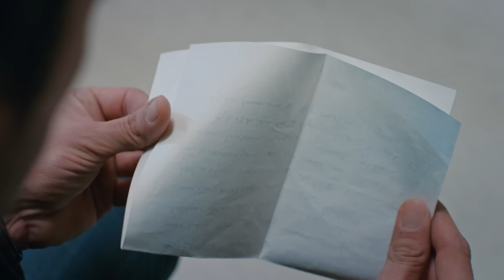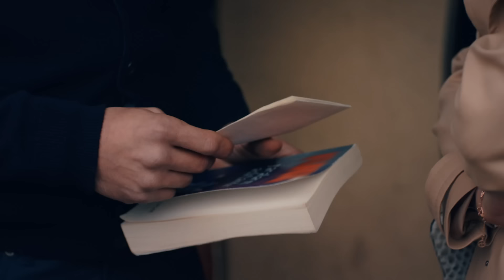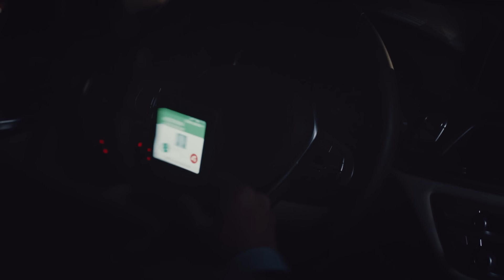Hayat Şarkısı | 47. Bölüm